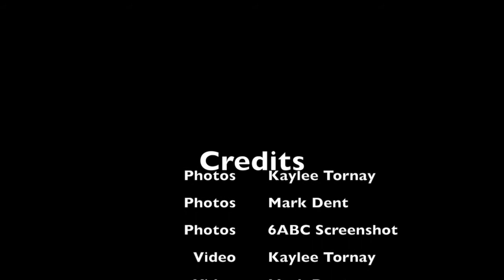President Obama campaigns in Philly for maybe the last time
He talked about Rocky and Carson Wentz and asked everyone to vote Hillary.